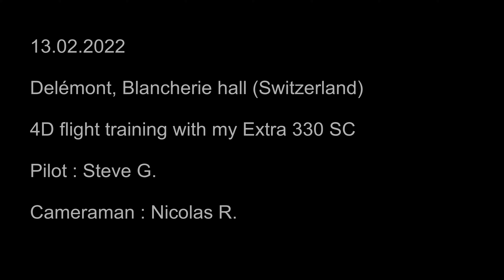Flight training with my Extra330SC 4D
Model : Extra330 SC EPP (personnal design)
Material : EPP 5.5mm
Wingspan : 80cm
Weight : 1720gr

On-board equipment
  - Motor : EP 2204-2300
  - Propeller : Multiplex Indoor Propeller 4D
  - Regler : Roxxy 725 S-BEC 4D
  - Servos : 2 x HS-50 / 1x HS-56
  - Battery : Lipo 2S 350mAh

Pilot : Steve G.
Cameraman : Nicolas  R.